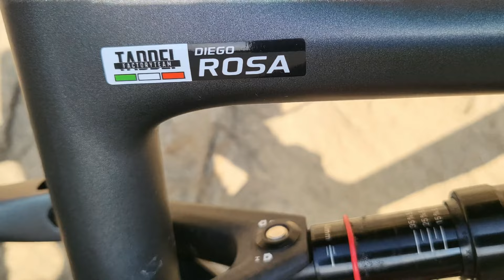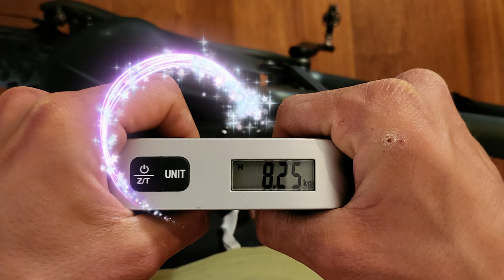SPECIALIZED EPIC EVO S-Works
Vi presento il gioiellino da gara... .pura poesia!!

SPECIALZED Epic EVO S-Works (taddeizzata)

Vi faccio vedere che mezzuccio mi hanno preparato per la stagione, ormai manca poco ad attaccare il numero al manubrio e sicuramente non potrò avere scuse...